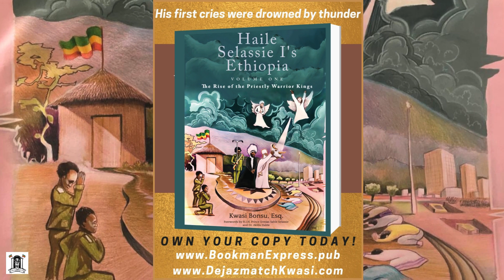Haile Selassie I's Ethiopia, Volume 1: The Rise of the Priestly Warrior Kings [Book Trailer]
Kwasi Bonsu, Esq. has penned this first of seven planned volumes of history surrounding the life and works of H.I.M. Emperor Haile Selassie I.

Video Narration by Tafari Bonsu.
Illustrations by Joanna Judah.
Video Edits by Sherine Bonsu.